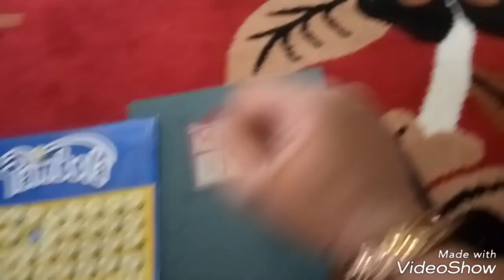DICE roll on tambola game 😊😊by Jyoti creation kitty with fun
all types of parties different tombola game idea friends...
by Jyoti creation kitty with fun